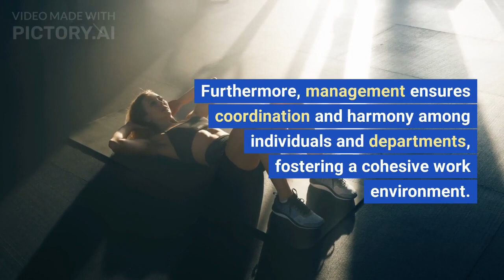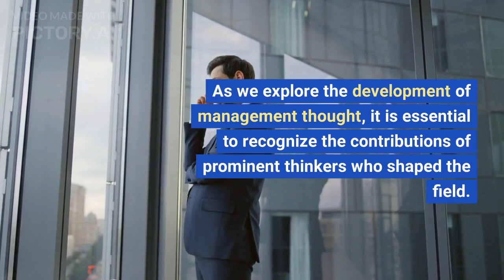The Evolution of Management: Key Thinkers and Their Impact on Modern Business Practices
Description:
In this enlightening video, we take you on a journey through the fascinating evolution of management and the influential thinkers who have shaped modern business practices. From the groundbreaking ideas of F.W. Taylor and Henry Fayol to the revolutionary concepts introduced by Peter Drucker, Mintzberg, and Michel Porter, discover how their contributions have shaped the way organizations are managed today.

Explore the meaning of management and its significance in navigating complexity, optimizing productivity, and fostering a harmonious work environment. Gain insights into the four essential functions of management: planning, organizing, leading, and controlling, and understand how they form a continuous cycle within organizations.

Uncover the enduring impact of F.W. Taylor's scientific management principles, Henry Fayol's administrative management concepts, and Peter Drucker's emphasis on innovation and adaptability. Learn about Mintzberg's influential research on managerial roles and Michel Porter's contributions to strategic management.

Join us as we delve into the foundations of management, unraveling the ideas that have revolutionized the way businesses operate. Whether you're a student, aspiring manager, or simply curious about the world of management, this video offers valuable insights into the evolution of management and its significance in the modern business landscape.

Don't miss out on this opportunity to deepen your understanding of management and gain valuable knowledge that can contribute to your own professional growth. Watch now and unlock the secrets to success in the dynamic world of business management.